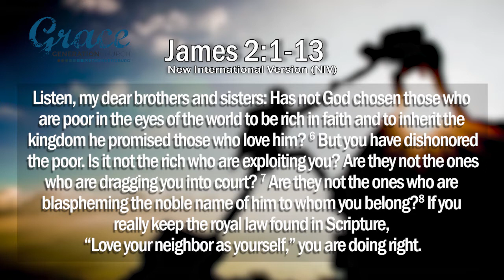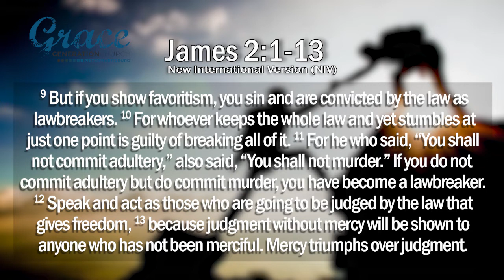Unpacking the Royal Law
Carl Brook will continue with the series, from the book of James, wisdom for everyday life titled Unpacking The Royal Law.
Key scriptures
James 2:1-13